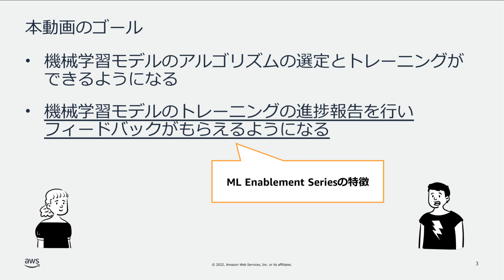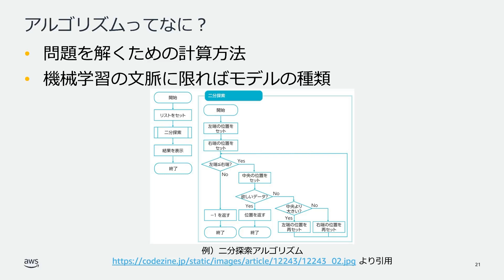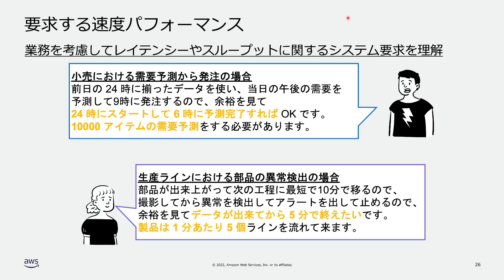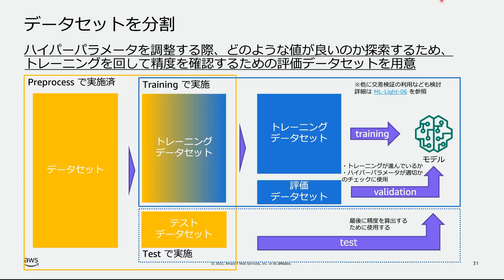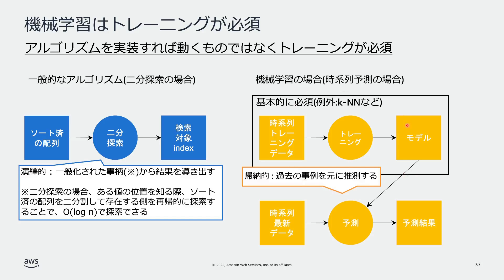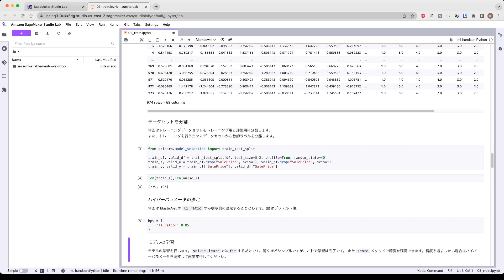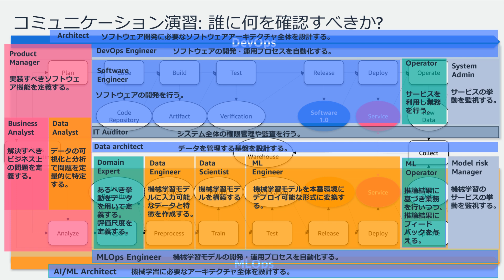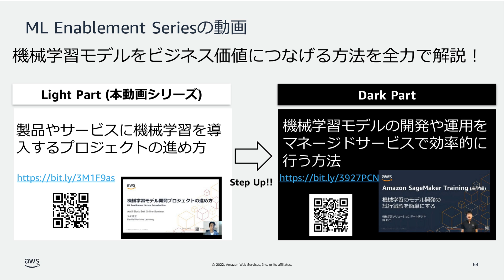機械学習モデルのトレーニング【ML-Light-07】【AWS Black Belt】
本動画の資料はこちら

機械学習モデルの開発プロジェクトにおける、トレーニングについて解説します。

【動画の対象者】
機械学習でモデルをトレーニングする初学者

【スピーカー】
呉 和仁
アマゾン ウェブ サービス ジャパン合同会社 機械学習ソリューションアーキテクト

【目次】
0:00 はじめに
2:49 What: Training でなにをするのか
13:05 Why: Training をなぜするのか
13:39 How: Training をどうやるのか
13:43 プログラミング演習
20:08 コミュニケーション演習
21:52 おわりに

【関連リンク】
ハンズオン資料のGitHub

製品やサービスに機械学習を導入するプロジェクトの進め方が学べるLight Part動画の再生リスト

機械学習モデルの開発や運用をAWS のマネージドサービスで効率的に行う方法が学べるDark Part の再生リスト

【AWS Black Belt について】
「サービス別」「ソリューション別」「業種別」のそれぞれのテーマに分け、アマゾン ウェブ サービス ジャパン合同会社が主催するオンラインセミナーシリーズです。
過去の資料はこちら

本シリーズの他の動画は AWSBlackBeltML を参照ください。